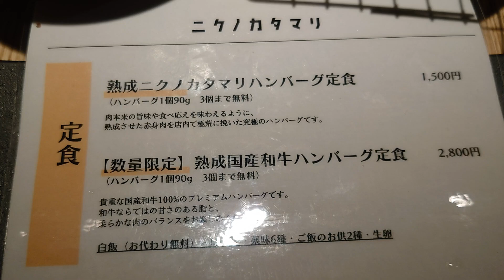武蔵小杉・新丸子「飯場、酒場ニクノカタマリ」の熟成ニクノカタマリハンバーグ定食ランチ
武蔵小杉・新丸子「ニクノカタマリ」

・熟成ニクノカタマリハンバーグ定食